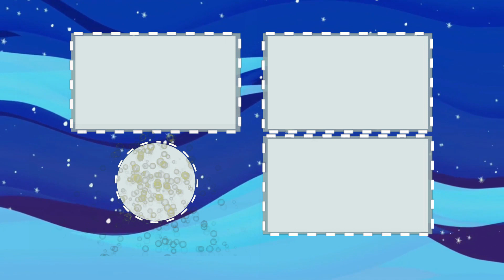Futbol Tarihinin En Ani ve En Büyük Karşı Atakları... (KONTRA ATAK GOLLER)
Bugün futbolda kontra ataklardan atılmış en başarılı ve en iyi gollerden bahsedeceğiz. Dünyanın dört bir yanından derlediğimiz maç görüntülerinden hazırladığımız videomuza gelin vakit kaybetmeden geçelim.